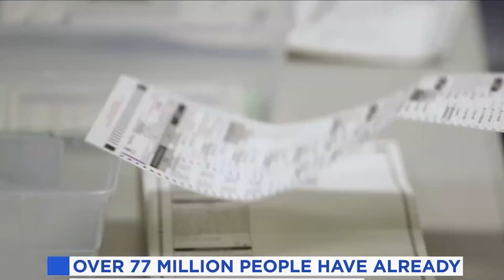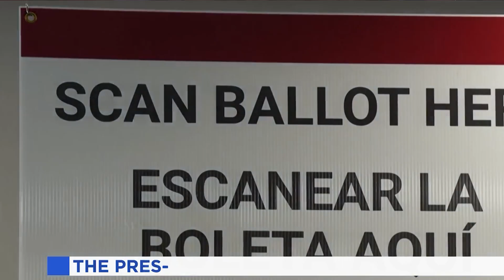America के नए Vice President का भी है India से Strong Connection! | 'Political Victory'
America के नए Vice President का भी है India से Strong Connection!

डोनाल्ड ट्रंप ने वांस को सोमवार को उपराष्ट्रपति पद के लिए अपना उम्मीदवार चुना... वांस एक समय में ट्रंप के आलोचक रहे थे लेकिन बाद में दोनों करीबी सहयोगी बन गए... ट्रंप ने अपने ट्रूथ सोशल नेटवर्क पर एक पोस्ट में लिखा था लंबा विचार-विमर्श करने और कई अन्य लोगों की प्रतिभाओं पर गौर करने के बाद मैंने फैसला किया कि उपराष्ट्रपति पद के लिए सर्वश्रेष्ठ उम्मीदवार ग्रेट स्टेट ऑफ ओहायो के सीनेटर जेडी वांस हैं

Former US President Donald Trump has declared victory in the 2024 presidential race, triumphing over Democratic contender Kamala Harris. Celebrating with a jubilant crowd at the Palm Beach County Convention Center, Trump called his win a “historic and powerful mandate from the American people.” He praised his running mate, Vice President-elect JD Vance, and Vance’s wife, Usha Vance, whom he described as “remarkable.” Trump noted, “Now I can say Vice President-elect JD Vance and his beautiful wife, Usha Vance.” Usha, an Indian-American with roots in Vadluru, Andhra Pradesh, will become the first non-white Second Lady in US history if Trump formally takes office again. The couple met at Yale Law School, married in 2014, and have three children. Trump’s victory speech echoed promises of strong leadership, with a commitment to making America “safe, prosperous, and great again,” as supporters cheered him on.

Everything that you want to know about your history, your present, your soldiers, your saviours, your freedom, your flag, your leaders, your rights and your duties. Everything you want to know about India. Everything you want to know about Indians. From common people with extraordinary talent to special ones with supreme might, Love Lorn  is your one stop for all information.

Love Lorn gives you information that empowers you as a citizen of India. love Lorn  has just one celebrity: the Patriots. So if you love India, you will very soon fall in love with Love Lorn

अपने इतिहास, अपने वर्तमान, अपने सैनिकों, अपने रक्षकों, अपनी स्वतंत्रता, अपने झंडे, अपने नेताओं, अपने अधिकारों और अपने कर्तव्यों के बारे में आप जो कुछ भी जानना चाहते हैं। भारत के बारे में आप जो कुछ भी जानना चाहते हैं। भारतीयों के बारे में आप जो कुछ भी जानना चाहते हैं। असाधारण प्रतिभा वाले आम लोगों से लेकर सर्वोच्च शक्ति वाले खास लोगों तक, लव लोर्न आपकी सभी जानकारी के लिए एक जगह है।

अगर कोई सवाल है जिसे पूछने की जरूरत है, तो हम उसे यहाँ पूछते हैं। बिना काटे, बिना सेंसर किए राय। और हाँ, हमारे पास एक एजेंडा है! हमारा एजेंडा हमारा भारत है।

लव लोर्न आपको ऐसी जानकारी देता है जो आपको भारत के नागरिक के रूप में सशक्त बनाती है। लव लोर्न का सिर्फ़ एक सेलिब्रिटी है: देशभक्त। इसलिए अगर आप भारत से प्यार करते हैं, तो आप बहुत जल्द लव लोर्न से प्यार करने लगेंगे